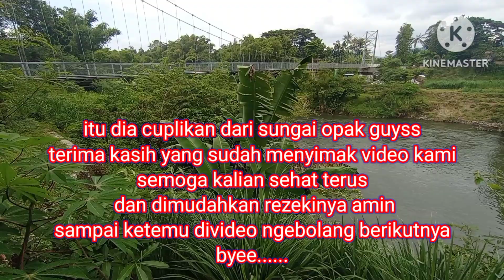Spot Mancing dikali Opak || ikan Masi Banyak || Kali Opak Yogyakarta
Sungai Opak atau Kali Opak adalah nama sungai yang mengalir di Daerah Istimewa Yogyakarta, Indonesia. Alirannya melintasi Kabupaten Sleman dan Kabupaten Bantul. Hulu sungai ini berada di Gunung Merapi, lalu mengalir ke selatan dengan muara menghadap ke Samudra Hindia di Pantai Samas.

sungguh pemandangan luar biasa Mancing disini, ikannya pun Masi Banyak disini Dan rekan rekan pemancing lainnya Juga sangat bersahabat